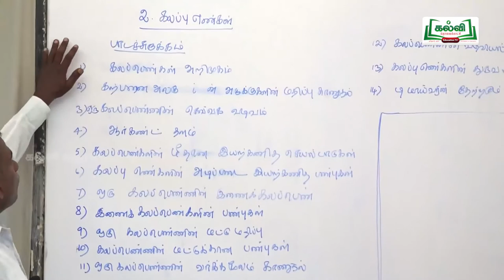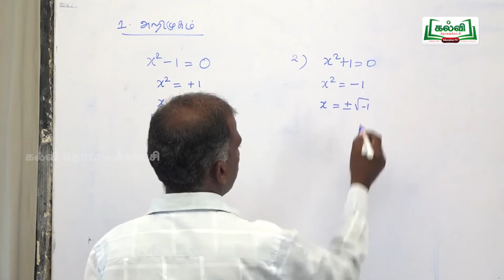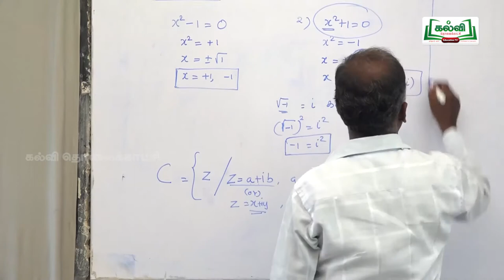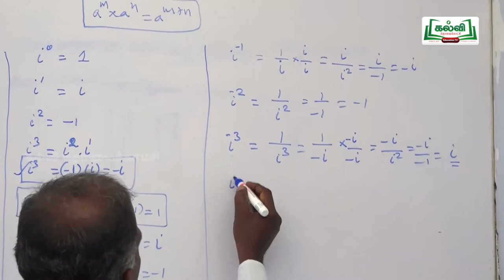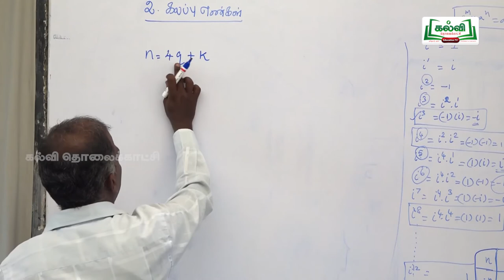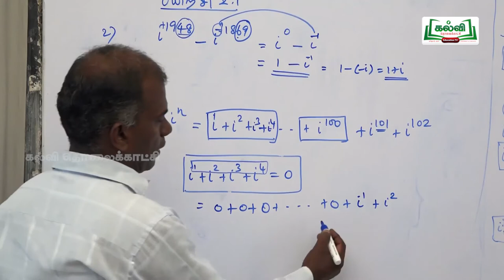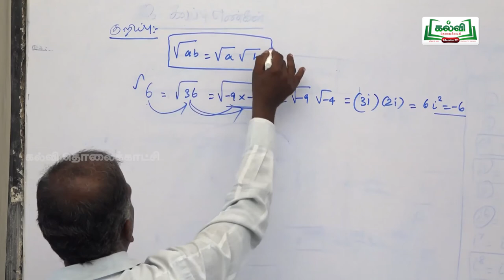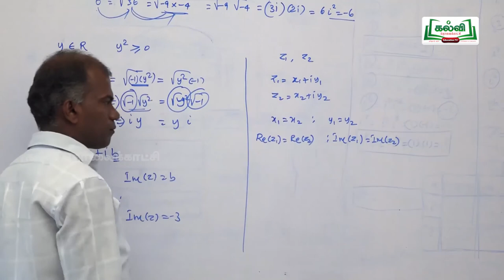tnHitechlab Math Video-ST_VNR_C12_MAT_U2E1P58_TM_HR